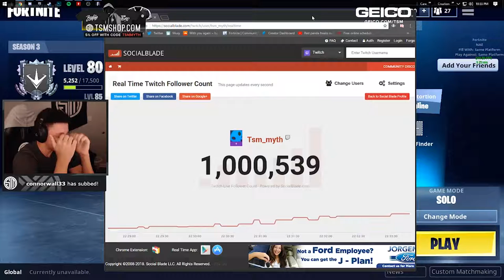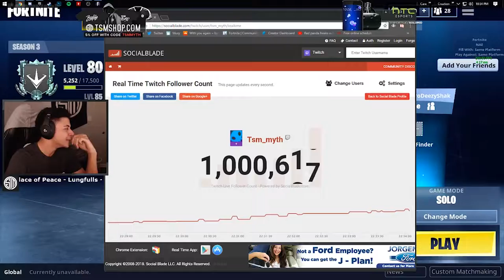MYTH CRIES ON STREAM AFTER HITTING 1 MILLION FOLLOWERS - Fortnite Daily Moments #2 (Fortnite BR)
✉Sumbit You're clips here to get in the video ?
More Fortnite Here ? Would link to a playlist that we dont have

Sources

Twitch.tv/Tsm_Myth

Twitch.tv/Shroud

Twitch.tv/Drdisrespectlive

Twitch.tv/SkipNho

Twitch.tv/Ninja

Twitch.tv/Tanxlive

Twitch.tv/Ninja

Twitch.tv/robi_ow

Twitch.tv/ImJahova

Twitch.tv/Hysteria

Twitch.tv/KingRichard

Twitch.tv/MitchJones

Twitch.tv/Ninja

Twitch.tv/Mastirias

Twitch.tv/Shroud

Twitch.tv/Summit1g

Twitch.tv/zwetschkE

Twitch.tv/mckyTV

Twitch.tv/RealKraftyy

Twitch.tv/IronHammer333

Twitch.tv/TSM_Myth

♫ Music

(If there was mistake in credits,